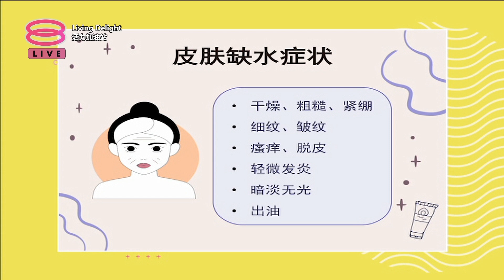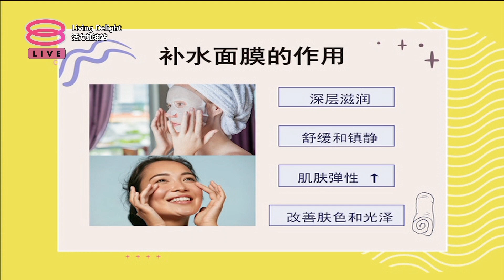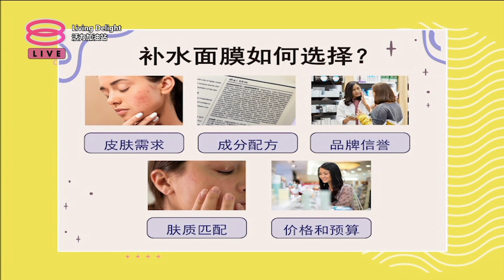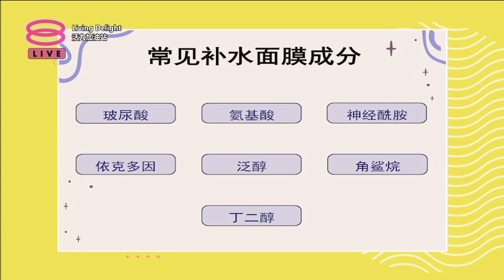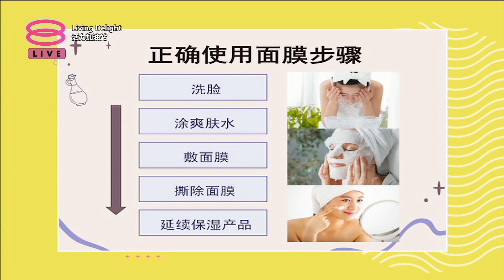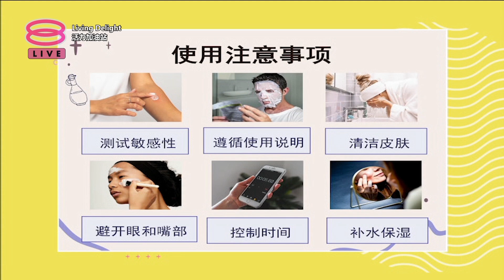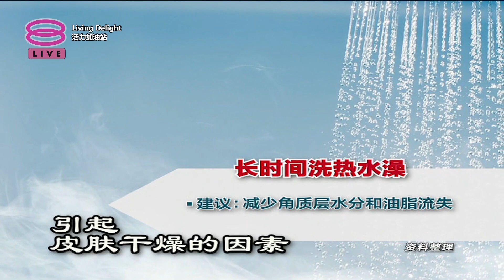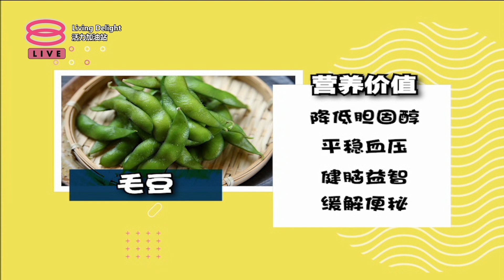活力加油站 Living Delight (2023) | 2023年6月1日: 天气酷热，日常如何护肤？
主持人：陈丽亭 & 黄隽斌

 今日主题：
 ● 天气酷热，日常如何护肤？
 ● 天气酷热，如何专业护肤？
 ● 便当好菜谱
 ● 瑜伽小学堂